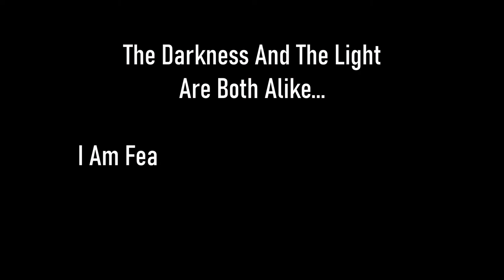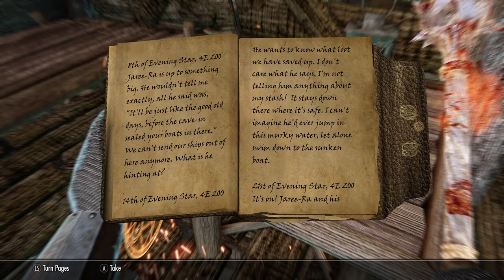Skyrim SE [Vigilant Of Stendarr] The Meteor Dragon / Ice And Shock Bolt Schematics Ep.39